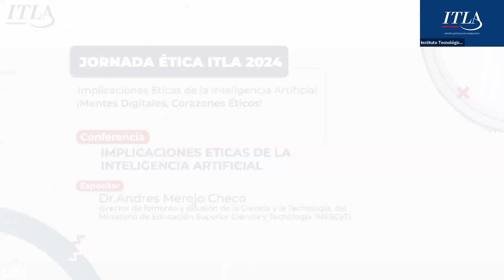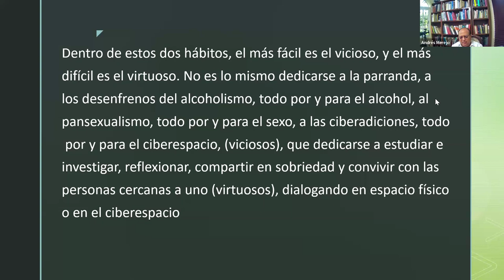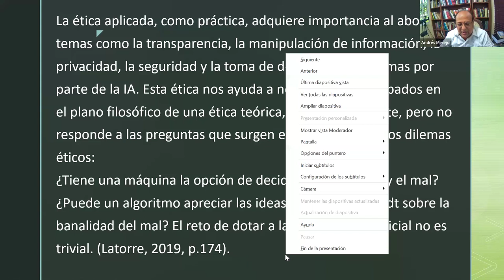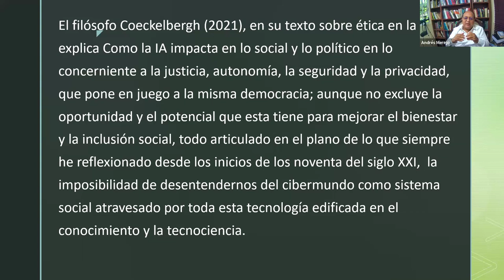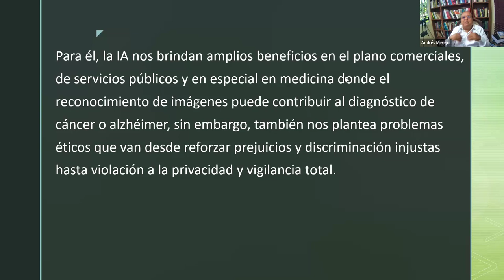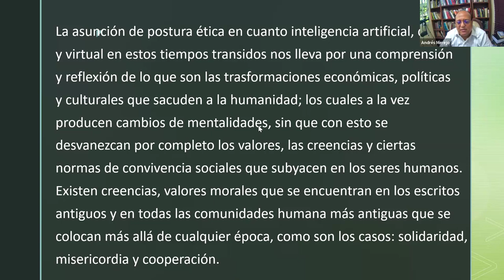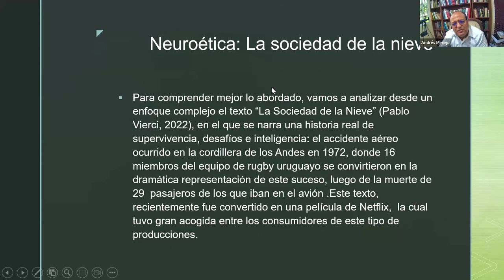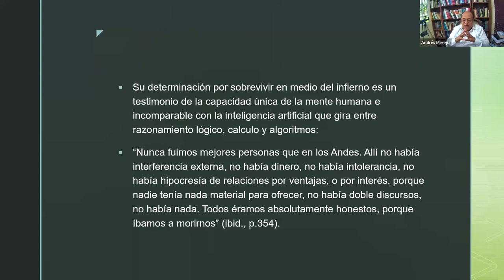Andrés Marejo Inteligencia ética de la Inteligencia Artificial